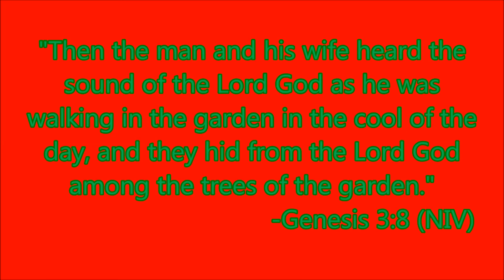December 11th - Hide and Seek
Links and credits bellow:

Jake's Video:
(no video)